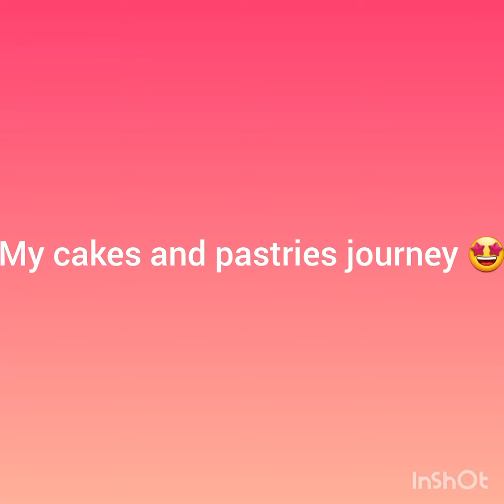Cakes and pastries